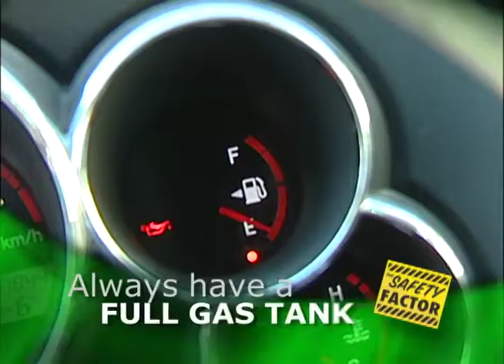The Safety Factor: Stranded in Winter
Check out thesafetyfactor.ca!

* The Safety Factor is for information only. Always use your discretion and consult professionals as appropriate.